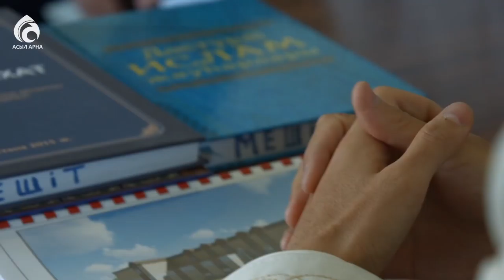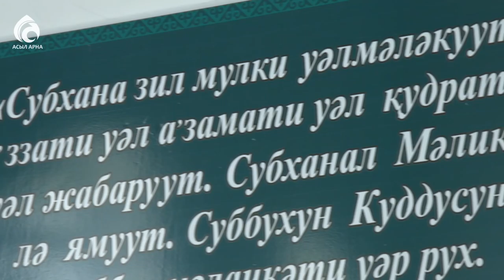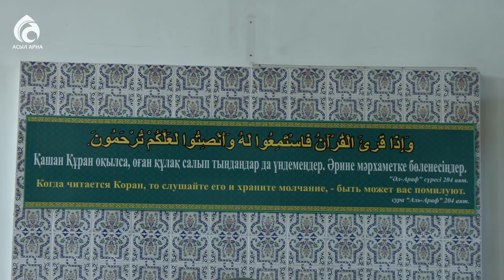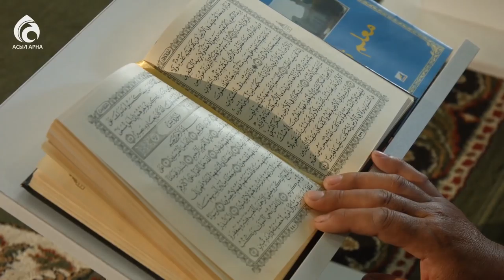Түркістан мешіті. Қаскелең қаласы \ Қазақстан мешіттері \ Асыл арна